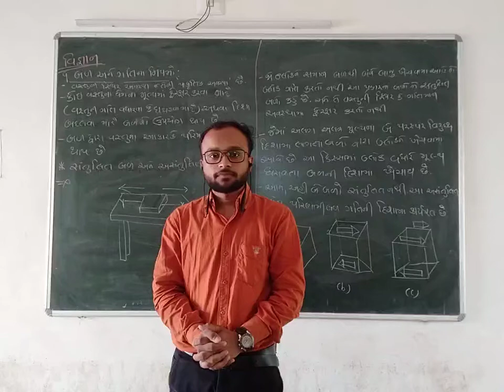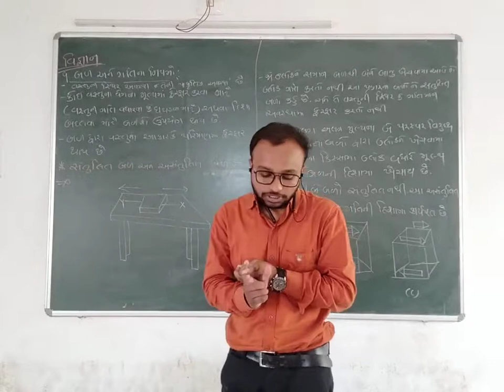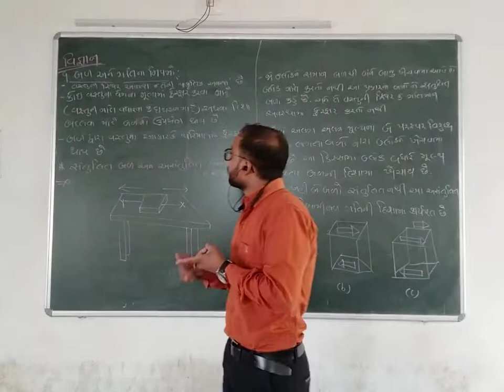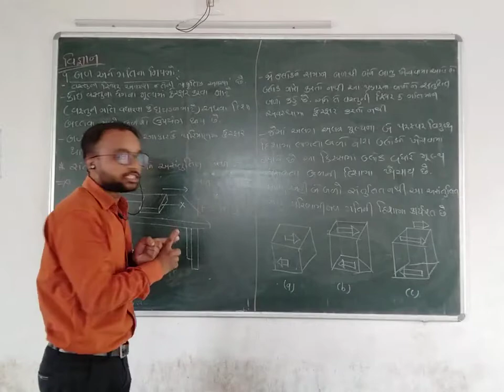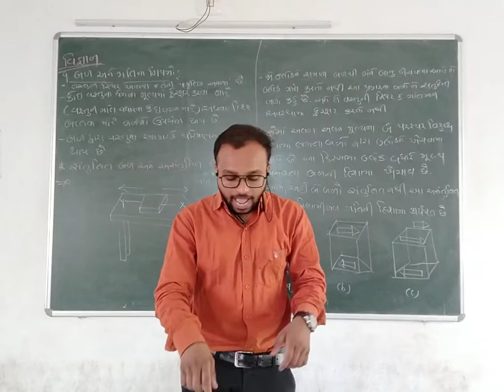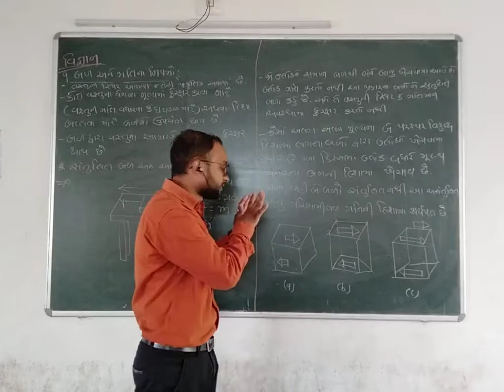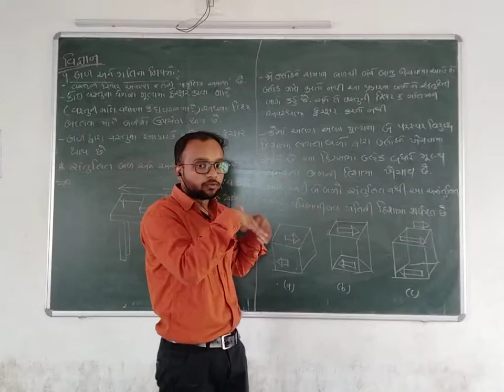ધો-9|| વિજ્ઞાન ||બળ અને ગતિ ના નિયમો